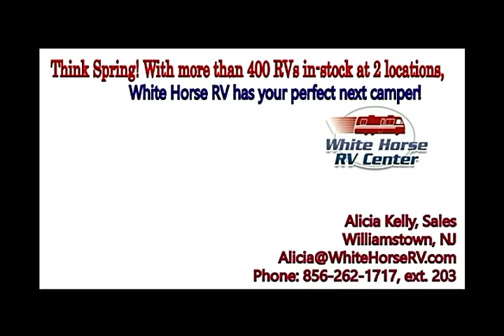Morning Coffee with Gallo's Bakery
Morning Coffee host Mark Cook talks with Jennifer Wilson, Cake Decorator from Gallo's Bakery. with the Ustream Mobile App